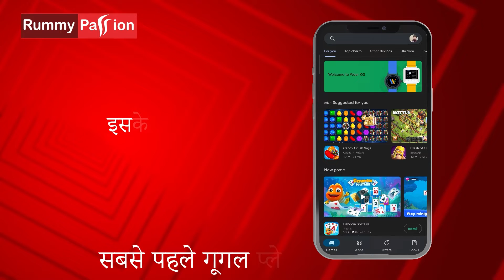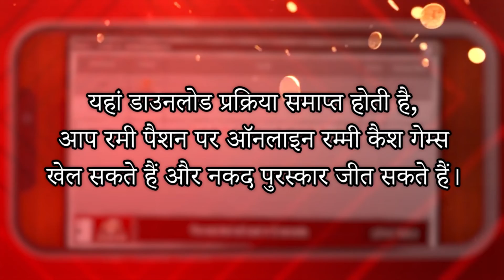Google Play Store से रमी पैशन ऐप कैसे डाउनलोड करें | How to Series (Part-1)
Google Play Store से रम्मी पैशन कैश गेम्स ऐप को डाउनलोड और इंस्टॉल करने का तरीका जानने के लिए इस वीडियो ट्यूटोरियल को देखें। सबसे अच्छे रम्मी गेमिंग अनुभव का आनंद लें और भारत के सबसे पसंदीदा रम्मी ऐप पर बड़े नकद पुरस्कार जीतें।